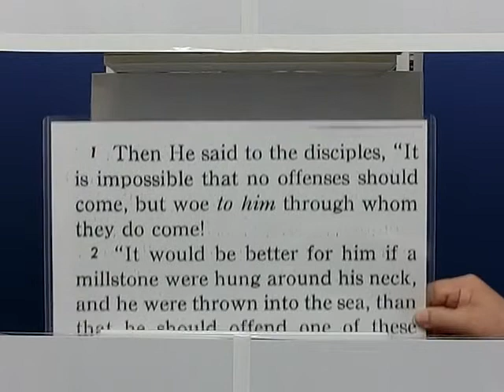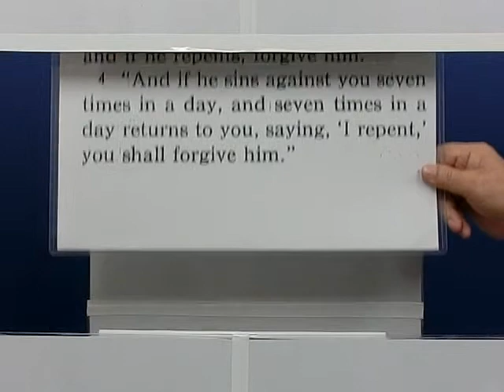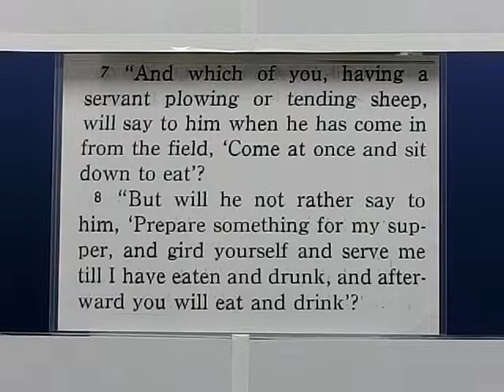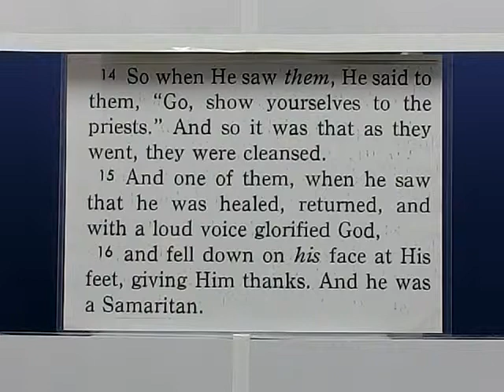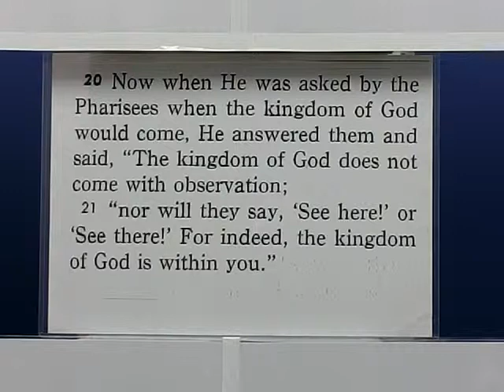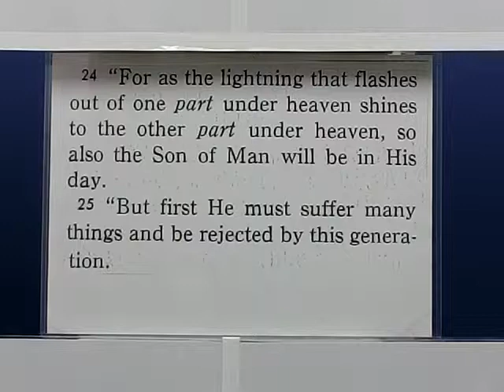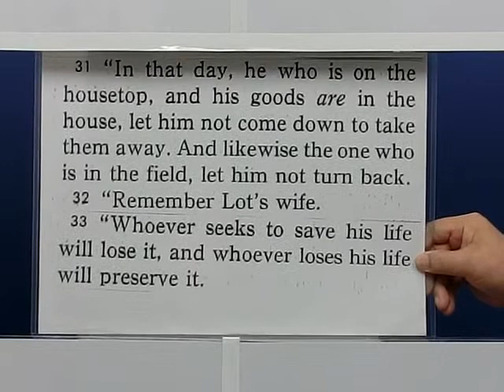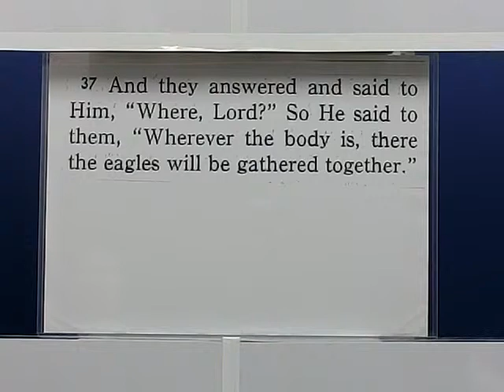フラッシュカードで英語学習 新約聖書(LUKE) CHAPTER17